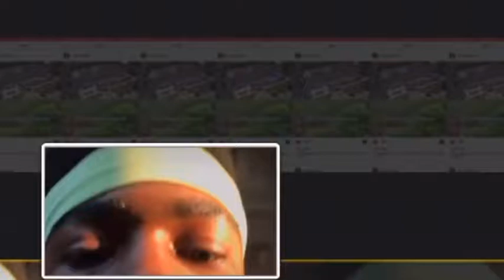TESTING VLOG😳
Wattpad:admiredorseystories

Bruh🖐🏾